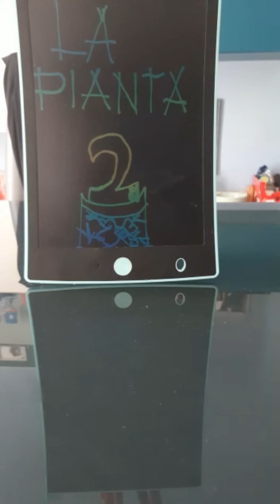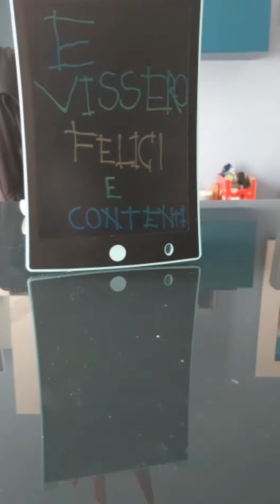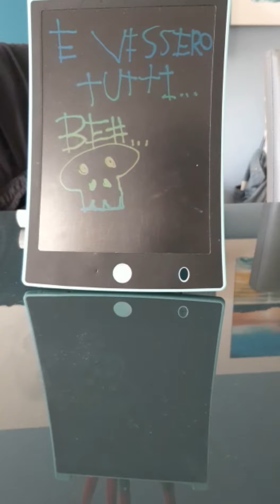LA SAGA DI "LA PIANTA" (1,2 & 3)